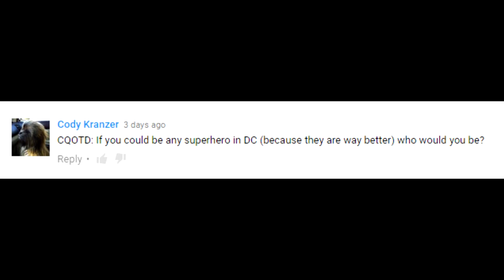The Water Bottle Challenge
Hey guys! I thought this would be a funny video for you guys!! Enjoy!!